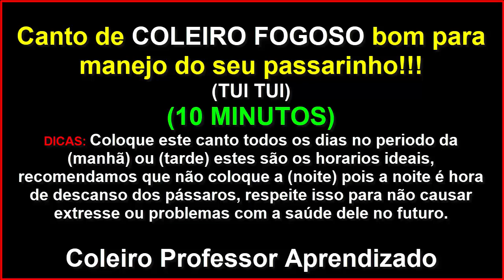COLEIRO TUI TUI FOGOSO MUITO BOM PARA O MANEJO!!! - Coleiro Professor Aprendizado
Valeu passarinheiros !!!👏👍😃🐦